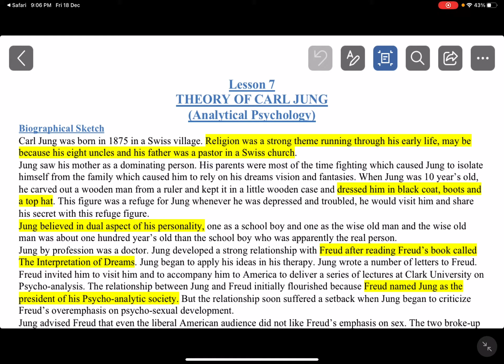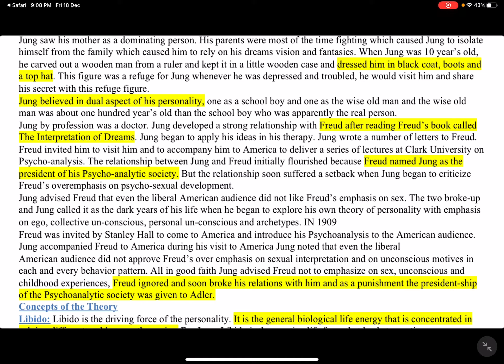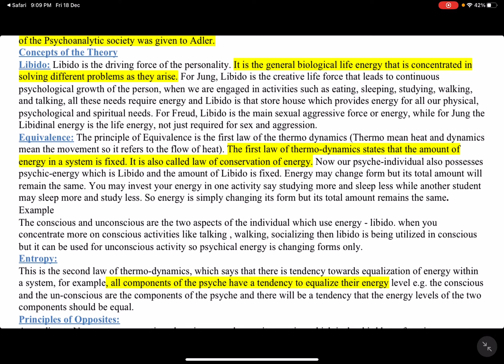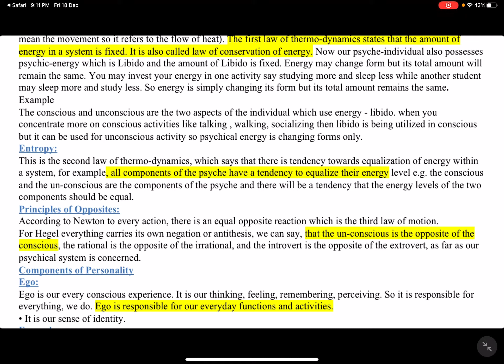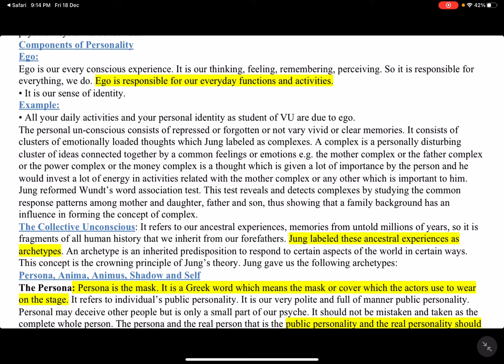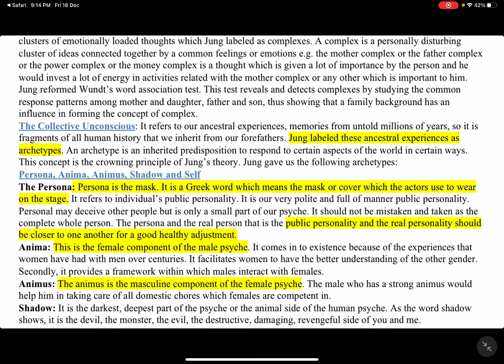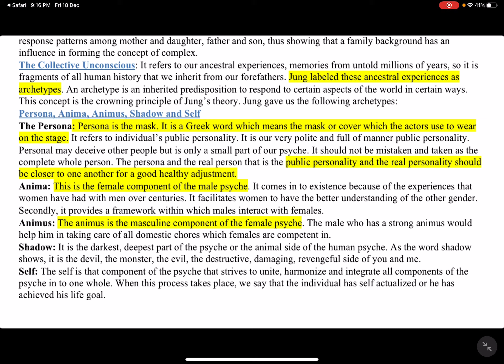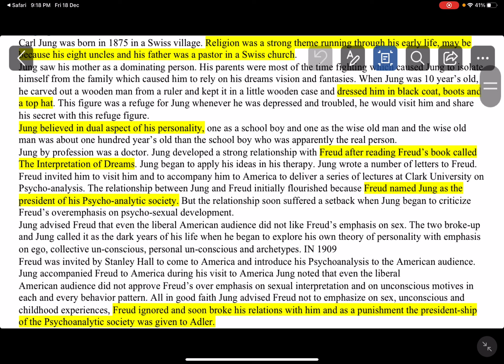PSY405 || Lecture#07|| Theory of Carl Jung || Analytical Psychology|| Urdu/Hindi